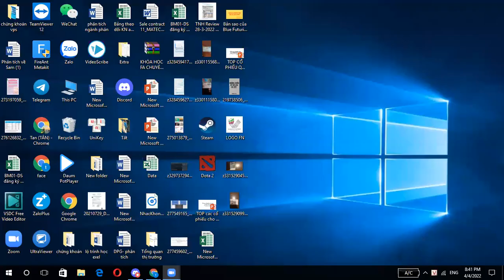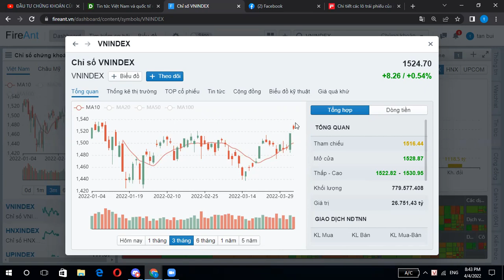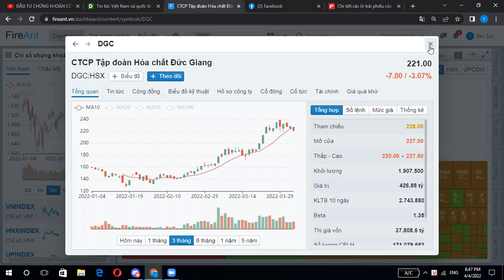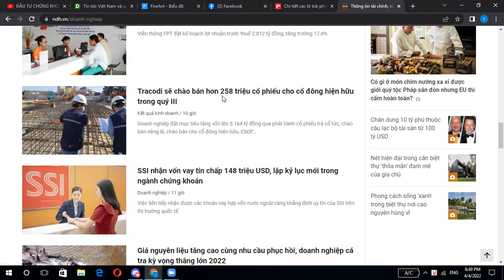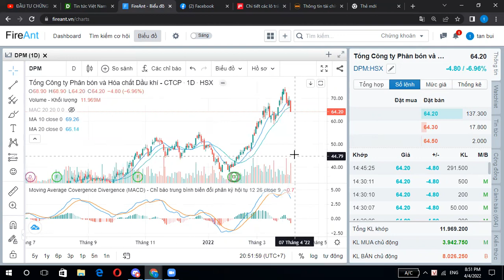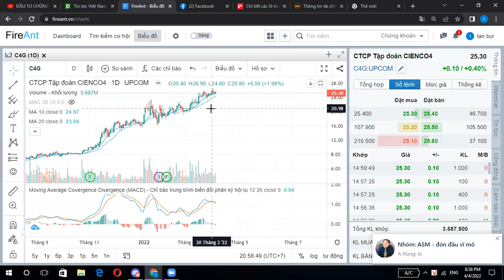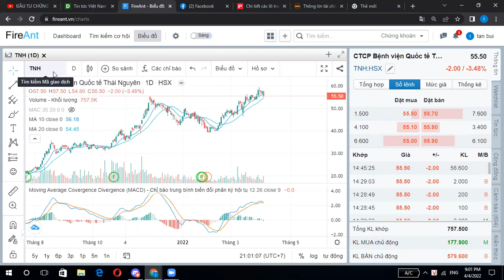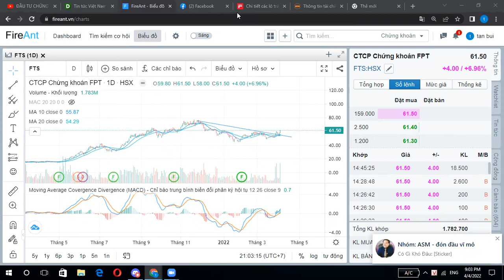NHẬN ĐỊNH THỊ TRƯỜNG CK VIỆT NAM 4/4/2022/ TÂN HOÀNG MINH BỎ CÓC ẢNH HƯỞNG GÌ ?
Nhận định thị trường chứng khoán việt nam 4/4/2022 | Góc nhìn thị trường 4/4/2022

Các cổ phiếu đã khuyến nghị 4/4/2022 và điều chỉnh
IDC giá quanh 80-81 ( đã phân tích kĩ top 5 cổ phiếu ) , target ngắn hạn 85-87, trung hạn 92-95
MSH giá quanh 90, target 100-110.
FTS giá quanh 60, target 70 ngắn hạn.